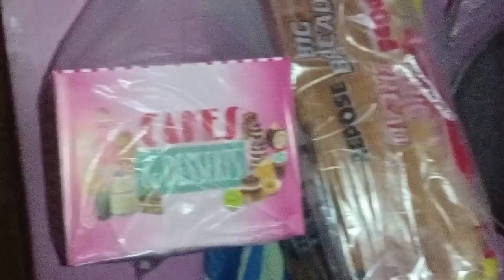Hum kaise manae#Bihu Urdu ka#blogs#sumannsaha youtubechannel#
hello doston aap sab kaise hain acche hain na ummid Karti hun Jahan bhi honge acche honge surakshit honge#